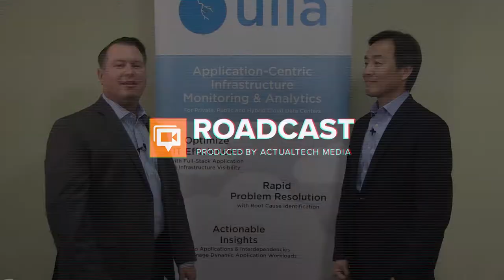Troubleshooting VDI Performance w Uila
The ActualTech Media RoadCast is an ongoing series of short videos wherein ActualTech Media technologists hit the road to discuss the current state of enterprise IT with industry experts around the world. In this video, the team interviews Chia-Chee Kuan from Uila.